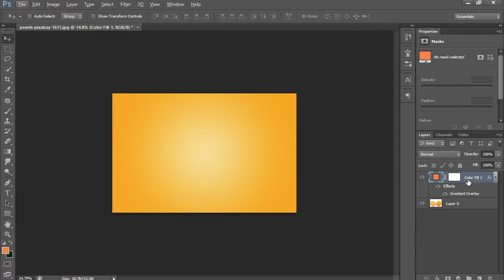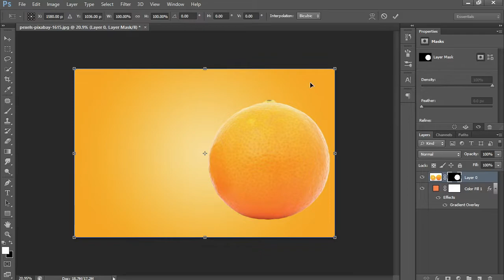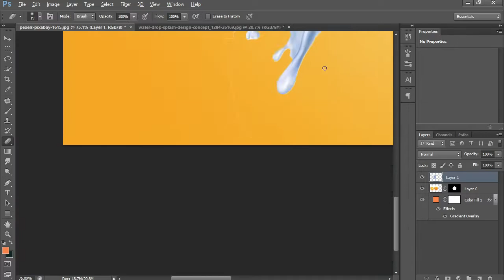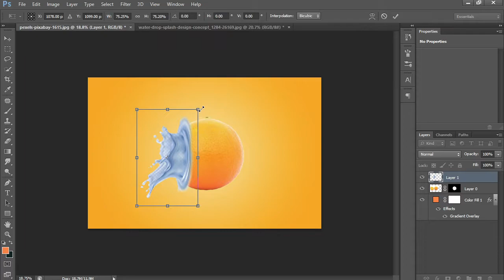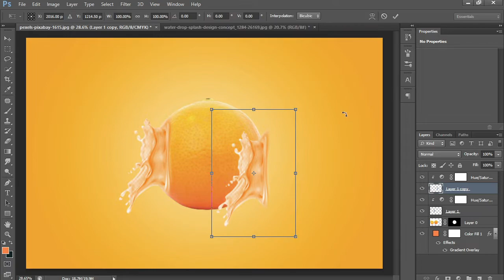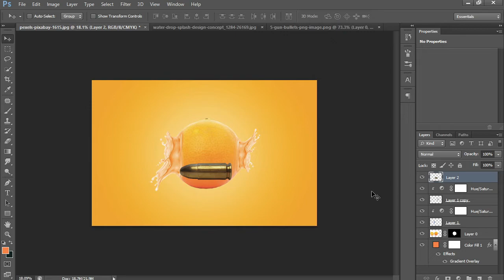orange monipulation tutorial in photoahop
the video is orenge monipulation tutorial in photoahop